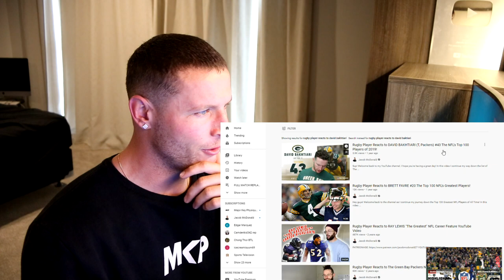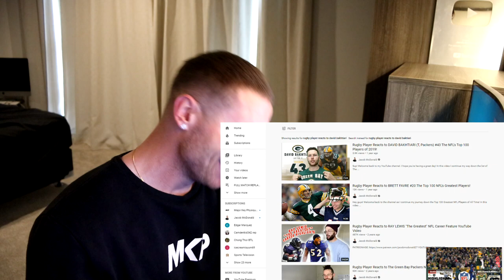Rugby Player Reacts to DAVID BAKHTIARI (Green Bay Packers OL) #62 The Top 100 NFL Players of 2020!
In this video I take a look at DAVID BAKHTIARI who is an NFL OFFENSIVE LINEMAN that plays for THE GREEN BAY PACKERS!